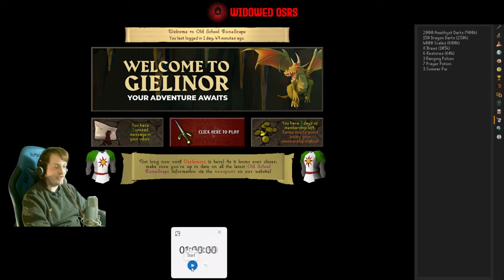Locked & Loaded | S1 E43 | OSRS